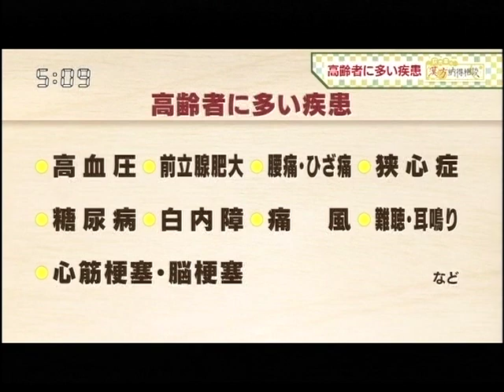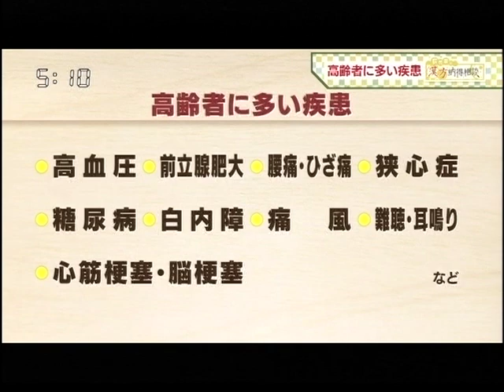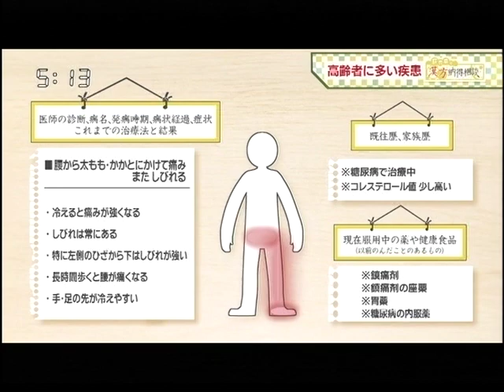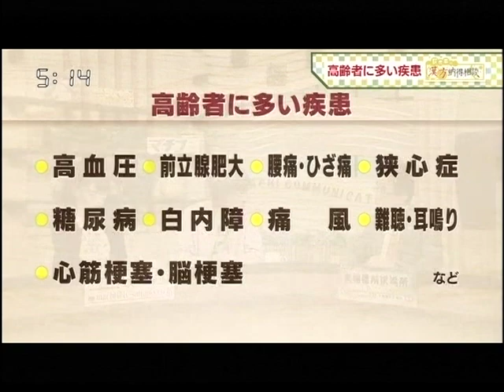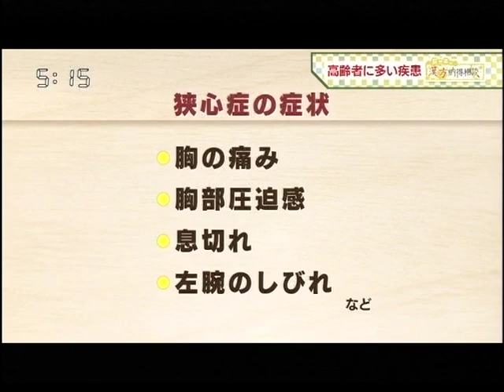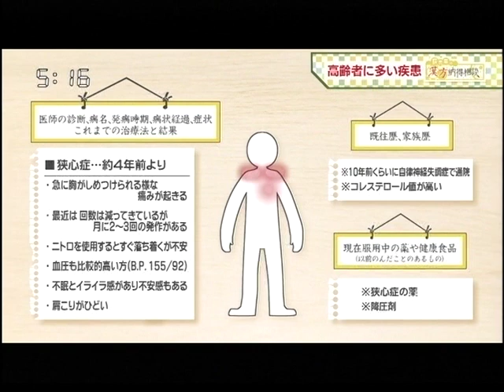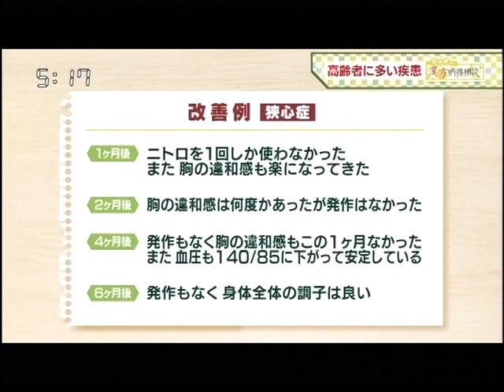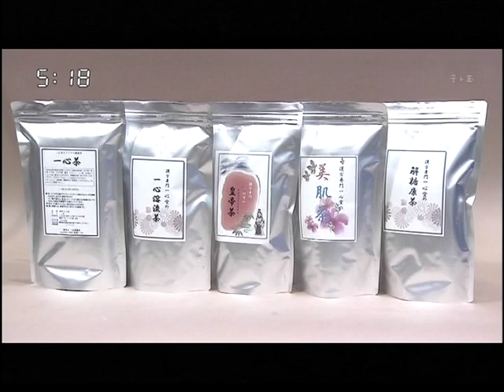狭心症 荻秀幸の漢方納得相談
狭心症にお勧めの漢方薬を紹介します